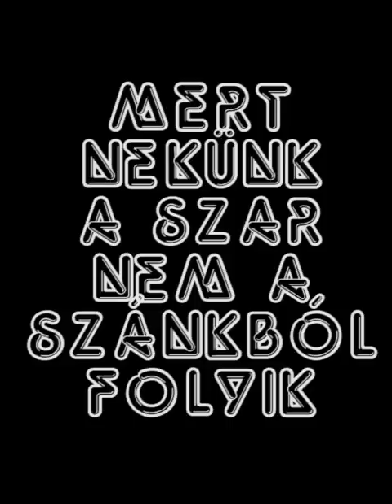SzaP - Szarok a Politikára Párt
Szarok a Politikára Párt bemutatkozóvideója, mert mi szarunk a politikára!
(következő videónkban "politikai" választottunkat mutatjuk be)